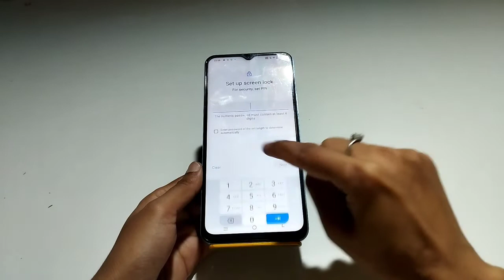Password lock set in IQOO Neo 6 , IQOO Neo 6 password lock kaise lagaen, how to set screen lock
Password lock set in IQOO Neo 6 , IQOO Neo 6  password lock kaise lagaen, how to set screen lock password,

password_lock_ IQOO Neo 6